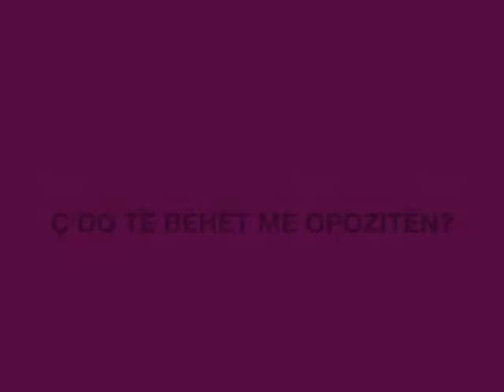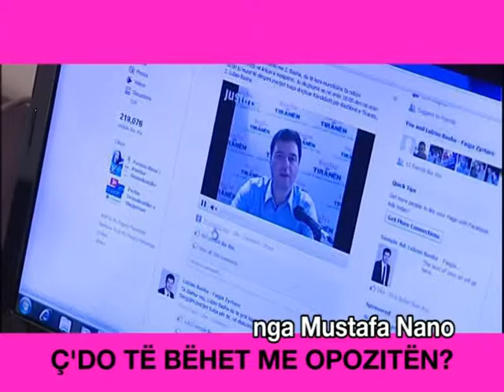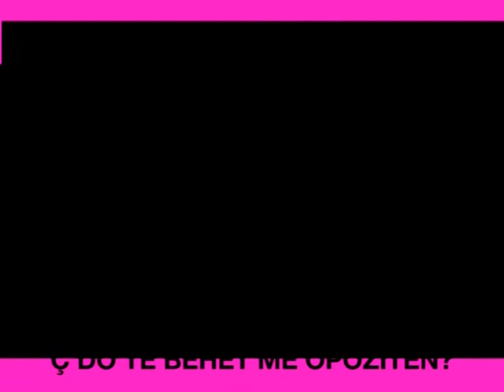SHTYPI I DITES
C'do te behet me opoziten nga Mustafa Nano